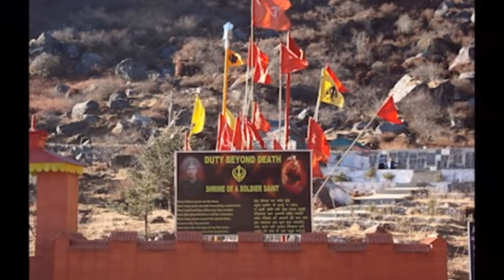FREE FIRE STORY / Short Story / Sk28 Tv / sk28 Gaming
free fire story video
harbhajan singh
sk28 gaming
24kGoldn - mood
sk28

Tags -
Free fire
Cập nhật
súng mới
mù mắt Highlight free fire